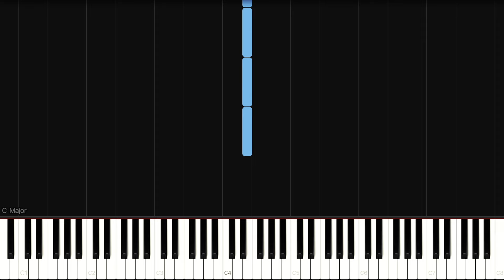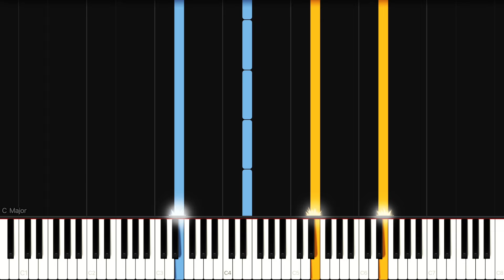Day One (Interstellar Theme) by Hans Zimmer | Piano Tutorial & Sheet Music | INTERMEDIATE (arr.)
Piano tutorial and cover of "Day One", from Interstellar, by Hans Zimmer.

'Day One (Interstellar Theme)' from the Paramount Pictures Film Interstellar, original soundtrack music by Hans Zimmer, Alex Gibson and Ryan Rubin.

This one-page medium level piano arrangement for early intermediate to intermediate players is from the ‘One Page Piano Solos Collection’ by MCC Arrangements. The sheet music includes instructional fingering so you can easily follow the piano tutorial.